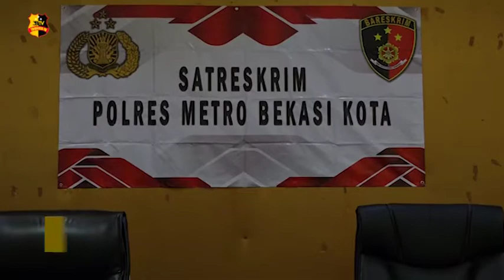SEORANG WARGA BEKASI TEWAS AKIBAT BEREBUT LAHAN PARKIR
Pelaku Begal yang selama ini sudah sangat meresahkan warga diwilayah Bantar Gebang Kota Bekasi, akhir nya berhasil diringkus Polisi dan kini sudah tidak berkutik lagi.

Hal ini berawal ketika seorang korban yang menjadi korban begal kemudian melaporkan kejadian yang menimpa dirinya kepada Pihak Kepolisian. Menurut keterangan korban, dirinya dipepet oleh Dua Unit Sepeda Motor, dimana pada salah Satu Motor para pelaku berboncengan tiga, kemudian memepet korban hingga korban terjatuh. Ketika korban terjatuh HP milik kemudian diambil oleh para pelaku. Namun naas bagi korban, karena ingin mempertahankan barang miliknya, bagian Leher belakang dan Kepala bagian atas korban terkena Ayunan Celurit pelaku.

Tak puas dengan barang rampasan berupa HP, para pelaku juga berusaha mengambil Sepeda motor milik korban, namun tak berhasil karena warga yang sudah berdatangan untuk membantu korban.

Tim Liputan : Iqbal

Melaporkan.